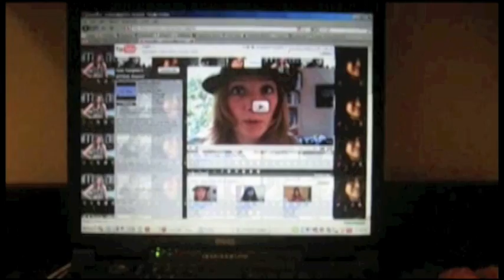58. Chelsea and the Majestic Wolf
NOTE: I didn't talk about Jake taking off his shirt cause I would have gone into a drooling state and that ain't cute.

I am still sore and can't open my mouth very much and haven't had water all morning.